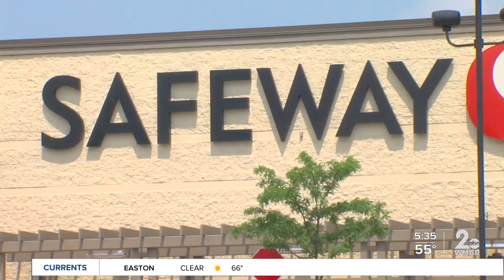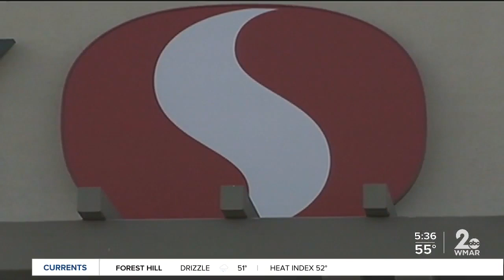Giant Food, Safeway reserves 1-hour of daily shopping for senior citizens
There are special hours at local retailers for at-risk shoppers.